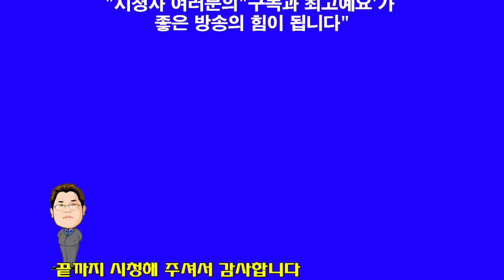김종옥 전도사"찬양이 있는 곳에 성령이 임하시는 찬양 5곡 메들리 모음"(한빛세계선교방송)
김종옥 전도사 신앙상담 및 사역문의 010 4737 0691 설교(찬양)를 시청하신 후 구독 또는 최고예요를 꾹 누르시면 감사 하겠습니다 방송출연을 희망하시는 분 김선일목사 연락주세요 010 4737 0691